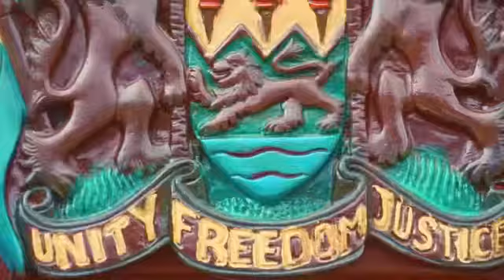Download and watch songish new video title BTTER PIKIN